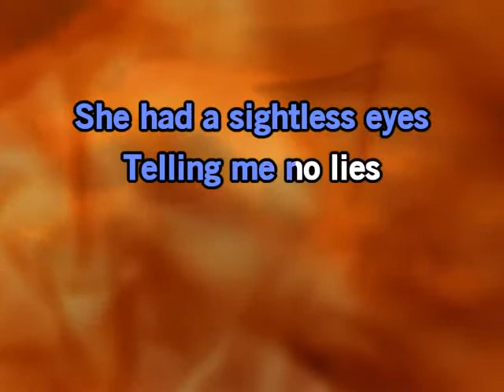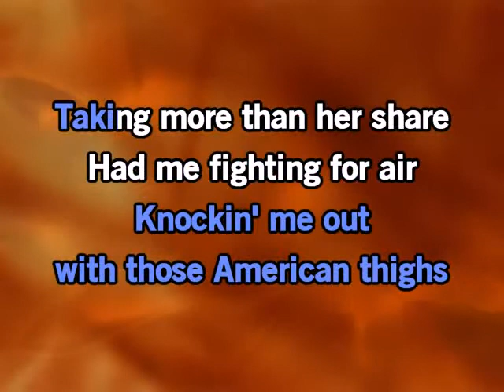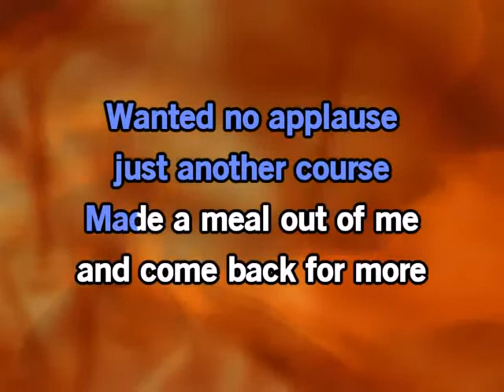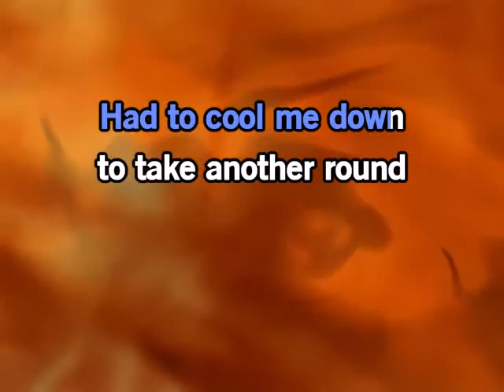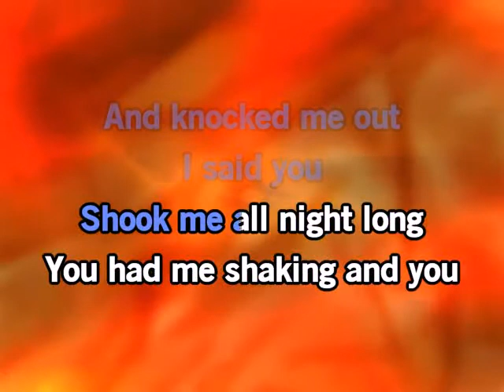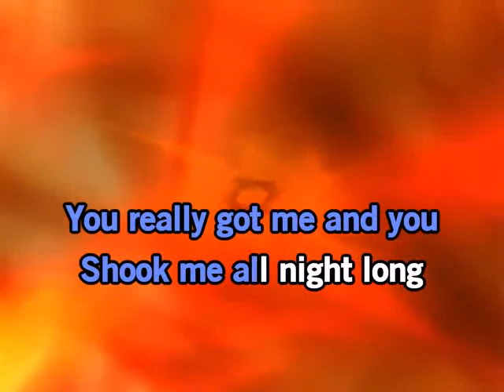(Karaoke)You Shook Me All Night Long(AC/DC)